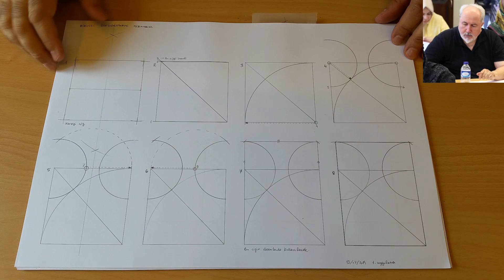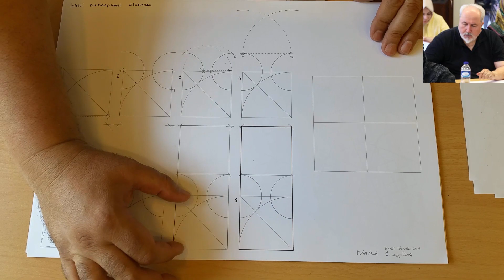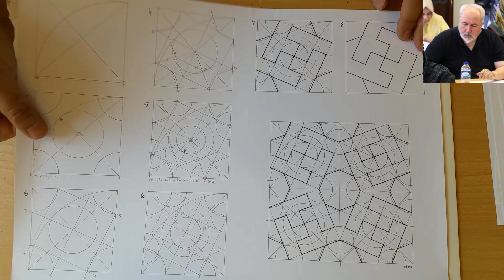Mehmet Kelleci bey drawings in Islamic Geometric Patterns Workshop at İstanbul Tasarım Merkezi.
مدرسة الزخرفة الهندسية Geometric Pattern School Geometrik Desenler Okulu